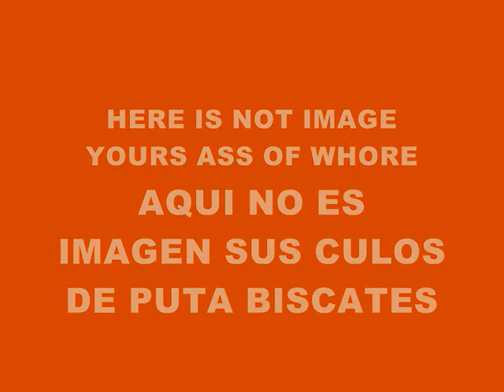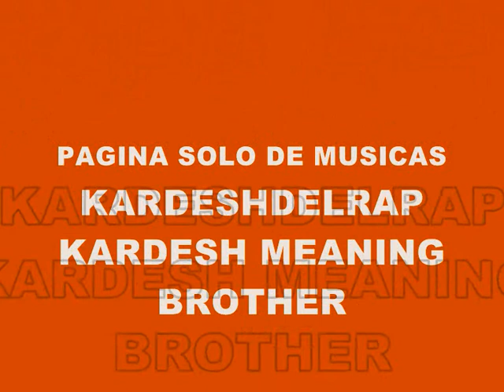MUSIC 3821-FIGHTING-PRODUCED IN MY PLAYSTATION 2 MARVOK345